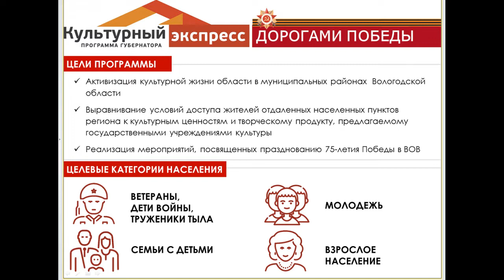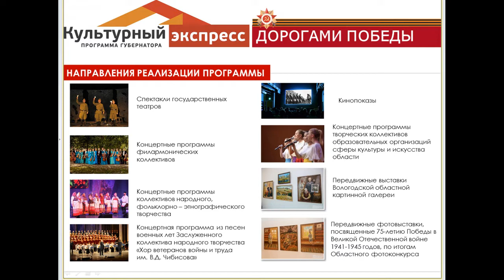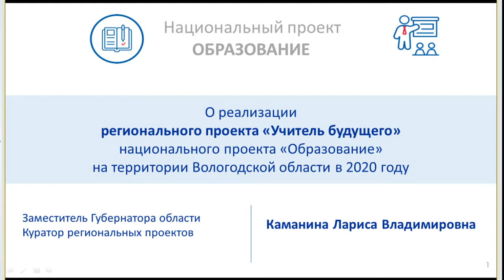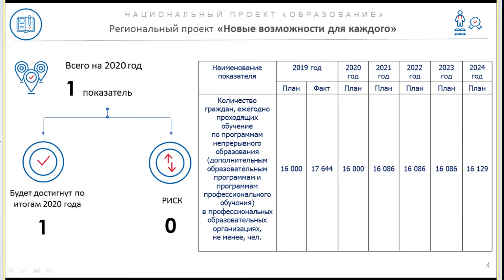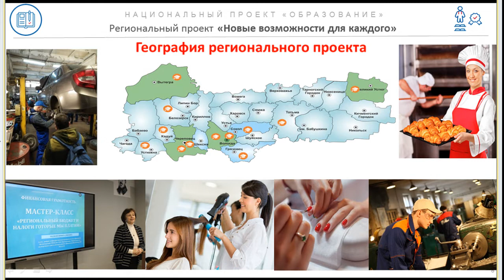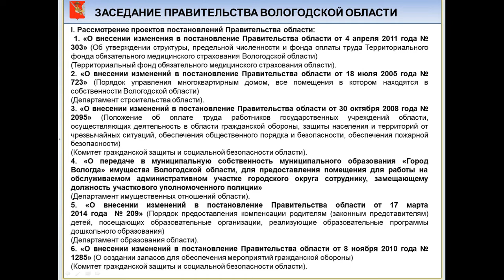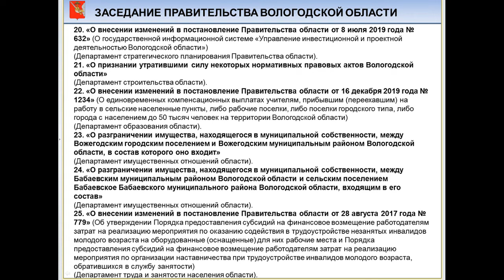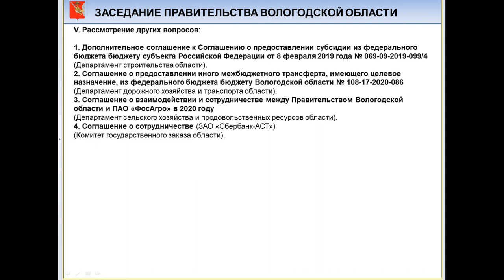«Оперативное совещание при Губернаторе и заседание Правительства Вологодской области 27 01 2020г »